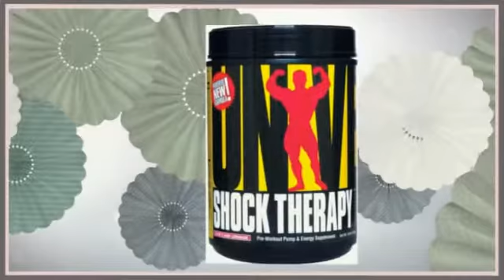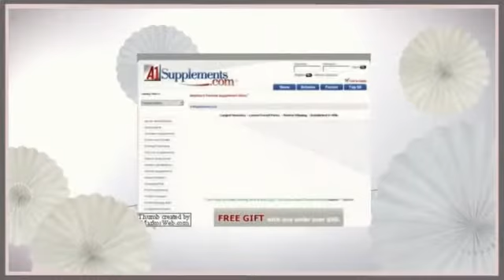Cytosport Monster Creatine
Cytosport Monster Creatine Sports Supplement
a1supplements

cytosport monster milk creatine
cytosport monster creatine review
does cytosport monster mass have creatine in it